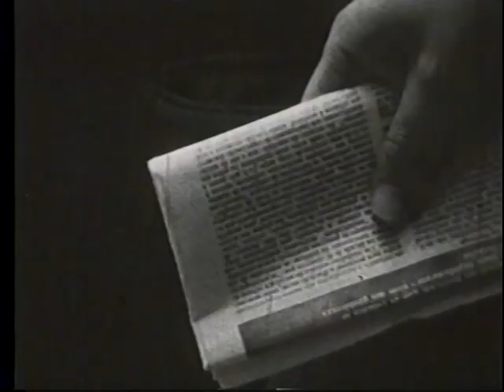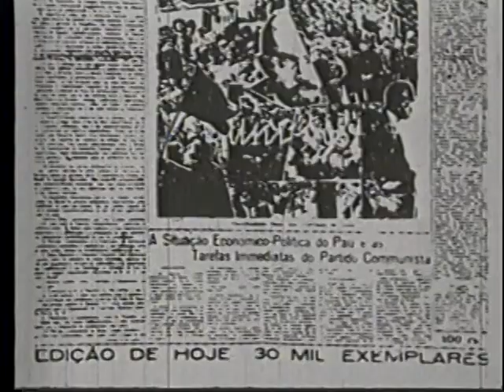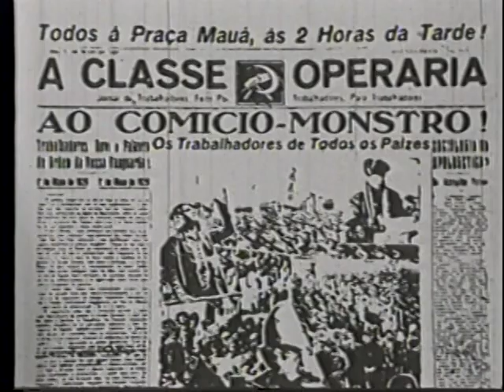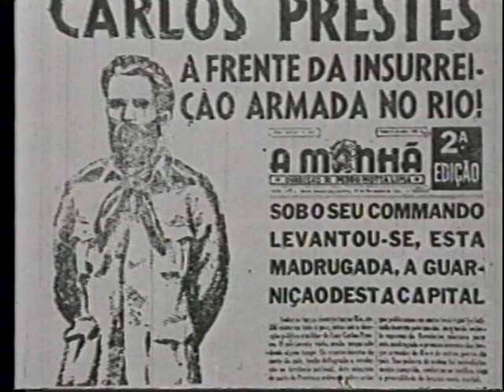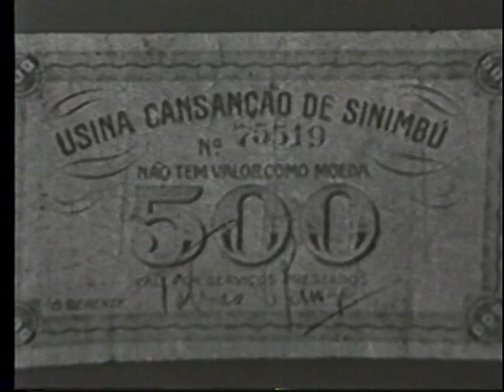Gregório Bezerra - Documentário 01